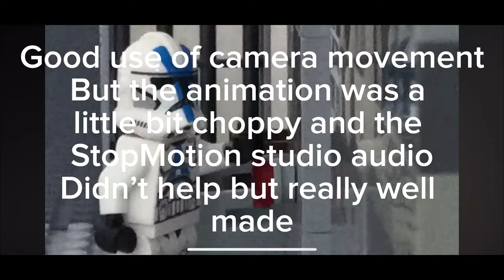Lego StopMotion Contest Results!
This is the results video for the 500 subscriber stopmotion contest I held a few weeks back. Should out to all who entered and all who participated. Also a big thanks for getting me 20 likes on the announcement video!

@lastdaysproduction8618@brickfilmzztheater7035